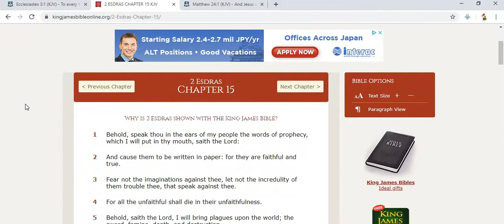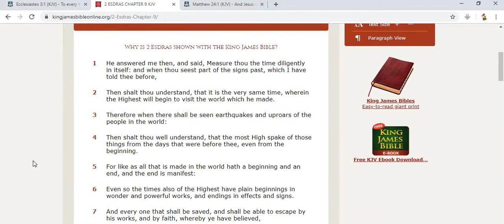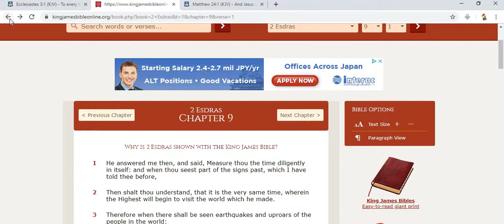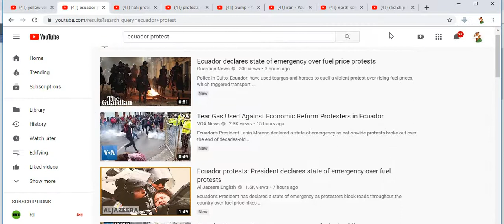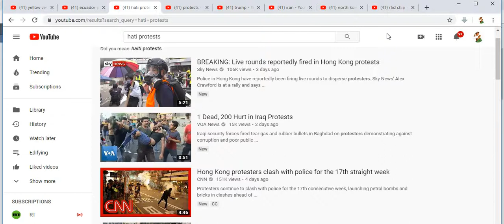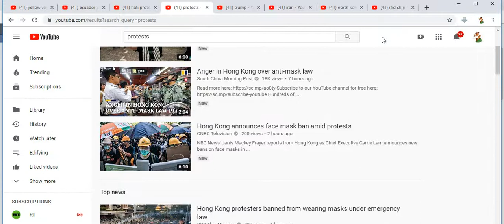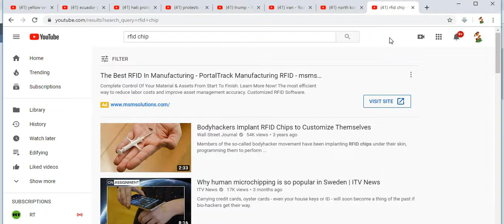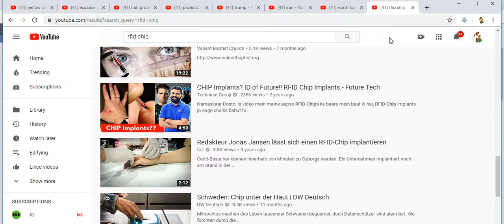PROPHECY Manifesting EXPONENTIALLY...